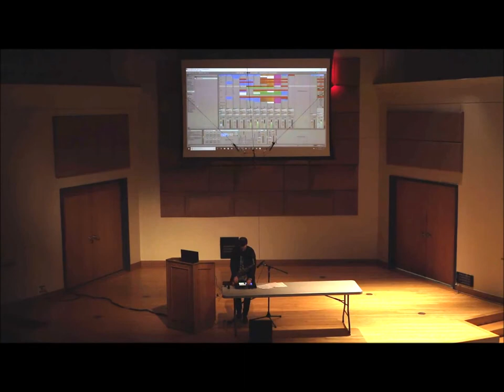Gravity - Deep House with Live Saxophone + Digital Effects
Josiah performs his deep house track "Gravity" live at the University of Miami Frost School of Music

February 2019